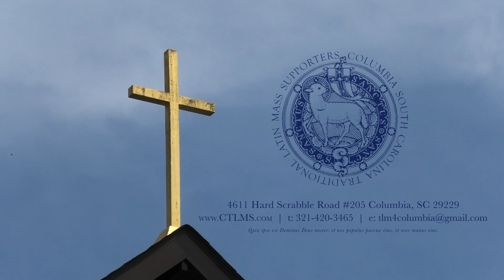Fr. Robert Morey – 22nd Sunday After Pentecost